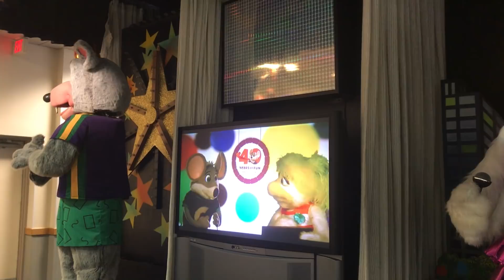Chuck E. Cheese's: "1980s" - April 2017 - Natick, MA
Recorded on Friday, April 14th, 2017:
Hello everyone! I am finally back after my SUPER long 8 month break! XD I am really sorry about the long break everyone, it has been a really crazy year and I have gotten really caught up with things. But, I still have tons of new videos for you all, and I hope you all enjoy them. This is my big 2017 Upload Marathon. Thank you all for being patient, and I hope you understand. I hope you all had a great 2017! :)
Here is the "1980s" skit from Show 3, 2017 at the 2-Stage in Natick, MA. :)